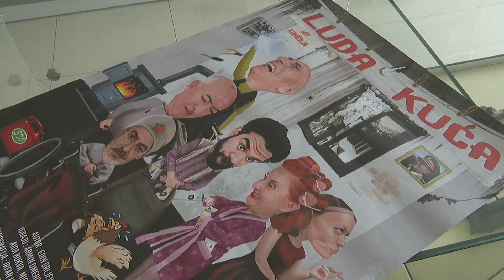PREDSTAVA "LUDA KUĆA" U SUBOTU 28. SEPTEMBRA U 19.30 U KC ALTINDAG, KARTE U PRODAJI PO CIJENI 8 KM